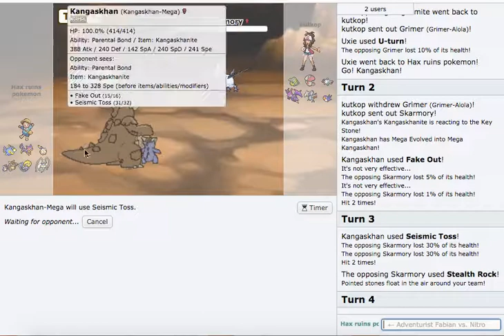LIVE SCALEMONS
LOL WHAT AN UNEXPECTED ENDING FOR ME. Don't judge a player (think they are a noob) based off of their team.